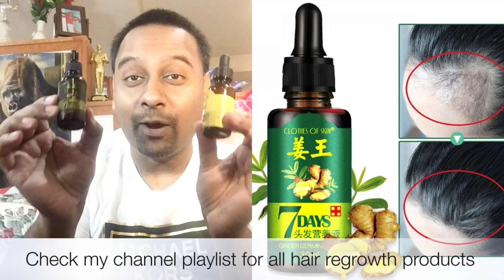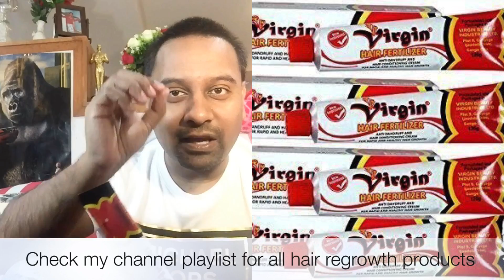No More Hair Thinning | 7 DAYS ginger HAIR GROWTH OIL Use Daily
Talk to Akash Biswas Today for the Best Hair Care advice for your hair needs Before it’s to Late

Use 7 days ginger oil regrow new hair with few week use daily twice get thicker fuller healthier hair 7 days ginger germinal oil hair loss hair growth serum baldness cure hair serum.

SIGN UP FOR RAKUTEN GET $40 DOLLARS INSTANT PLUS UP TO 20% CASH BACK ANY ONLINE SHOPPING

7 DAYS GINGER OIL GREEN BOX

7 DAYS GINGER OIL USA YELLOW BOX

Andrea ginger essence

VIRGIN HAIR FERTILIZER